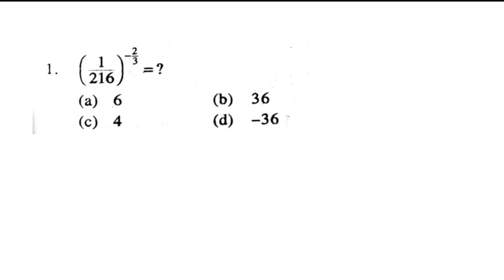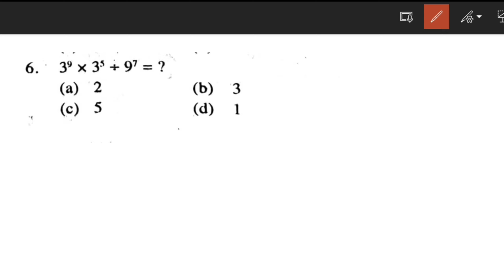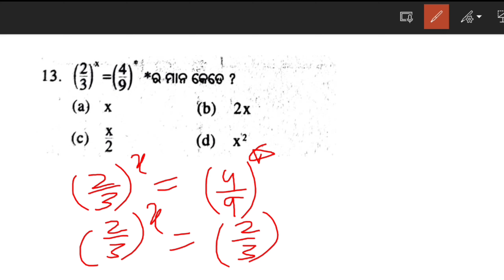NMMS PREPARATION 2021-22 CLASS 8 CHAPTER SUCHAKATATWA POWER OF INDICES MCQ